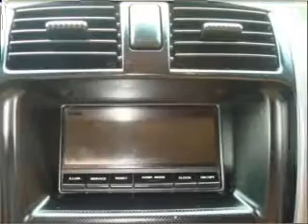2002 Isuzu Axiom - Bothell WA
Year: 2002
Make: Isuzu
Model: Axiom
Trim: XS
Engine: 3.5 liter 6 cylinder 24 valve
Transmission: 4-Speed Automatic
Color: Green
Mileage: 211953
Address:
17318 Bothell Way NE
Bo